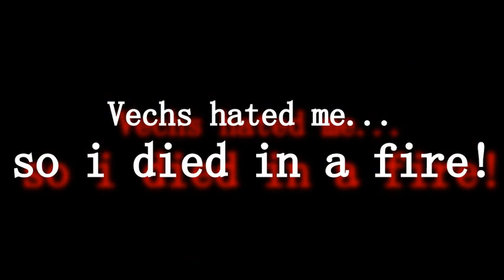NuFaG Super Hostile - Lethamyr EP24: 15/19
Wir spielen die Super Hostile Map #11 von Vechs Lethamyr (Variante a), allerdings zusammen mit redw0lf.

Endlich wieder mit vernünftigem Audio.

Tennar Helland - Dark Knight